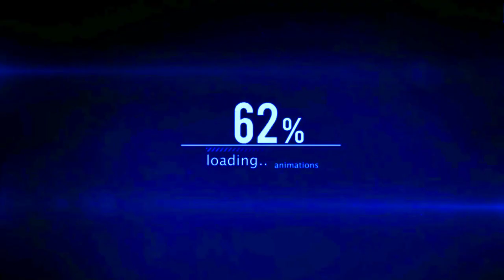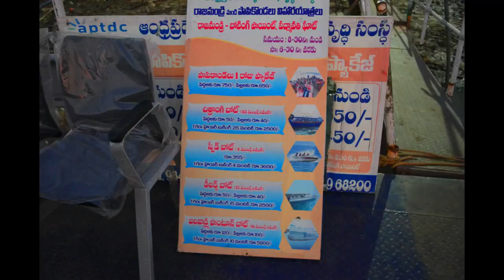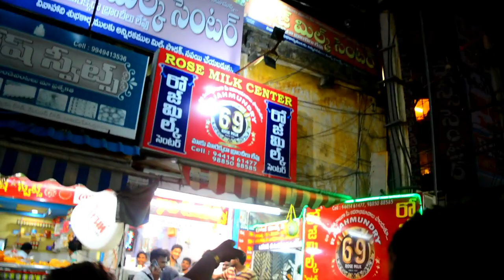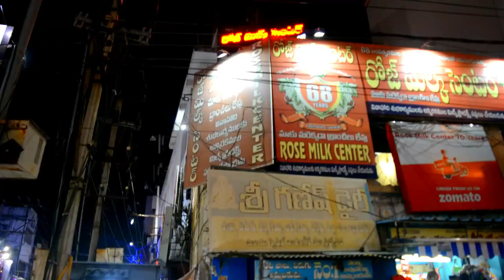# I love Rajamundry Telugu motovlog || Prabhakar Reddy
hi friends
if you want more videos like reviews,bike rides and any information about bikes and cars comment below and make sure hit the SUBSCRIBE button. you never miss the latest updates from my channel